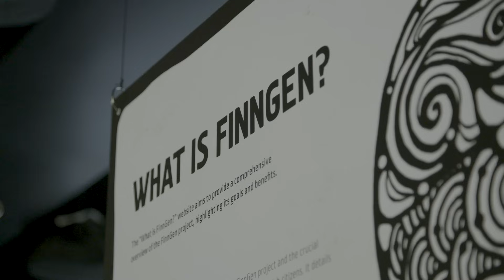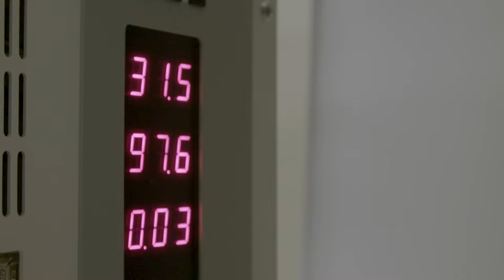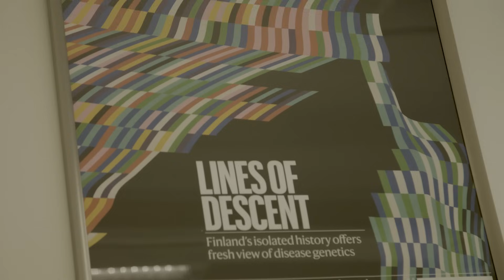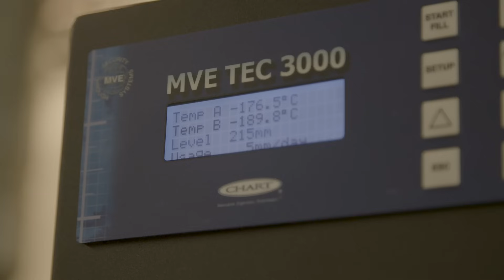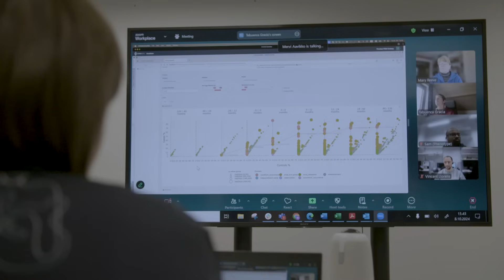FinnGen: Harnessing The Power of a Population Isolate and Decades of Longitudinal Health Data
The FinnGen project, a groundbreaking public-private partnership, is revolutionizing genetic research with its unparalleled dataset of 520,000 Finnish individuals. By leveraging the unique Nordic health register system, FinnGen combines over 50 years of comprehensive healthcare data with genomic information, encompassing up to 21 million variants. This distinctive approach, rooted in Europe's largest population isolate, enables unprecedented genetic discoveries, offering insights that are unattainable in other studies. FinnGen's major breakthroughs include identifying 20,000 genome-wide association analysis hits and uncovering over 600 protein-coding variants, with 200 being unique to the Finnish population.

FinnGen's research is reshaping the understanding of genetic associations and disease trajectories, such as progression and genetic involvement. Notably, the project has made significant strides in addressing female infertility, identifying a rare recessive mutation with profound implications for Finnish women. This discovery holds promise for advancing infertility treatments. Additionally, FinnGen's findings on breast cancer risk have underscored the importance of personalized screening strategies, advocating for earlier and more frequent screenings for women at the highest genetic risk.

As a pivotal player in global biobank collaborations, FinnGen actively links with projects like the UK Biobank to enhance genetic research diversity and applicability. By sharing best practices and data, FinnGen aims to foster global advancements in human genetics, ultimately transforming healthcare through improved diagnostics and treatments. The project's latest release, featuring 520,000 individuals and 4,000 disease endpoints, positions FinnGen as a key contributor to the global effort to decode disease mechanisms and translate genetic insights into tangible healthcare improvements.